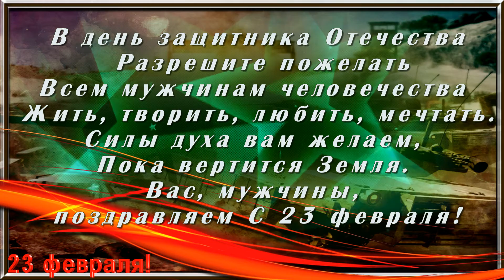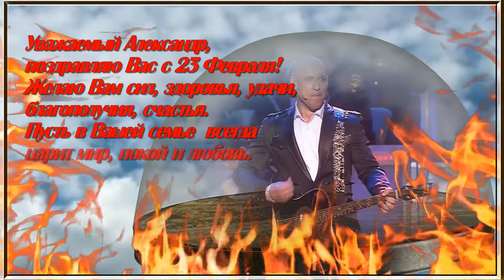День защитника Отечества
Проект поздравление к Дню защитника Отечества для Александра Никитина
Музыка Д.Майданова "Флаг моего государства"
Кадры из к/ф "Отдел" и официальной группы актера А.Никитина в Контакте
Клип сделан на основе проекта "С 23 февраля | Happy Defender of the Fatherland | Free project ProShow Producer" Ссылка на канал автора